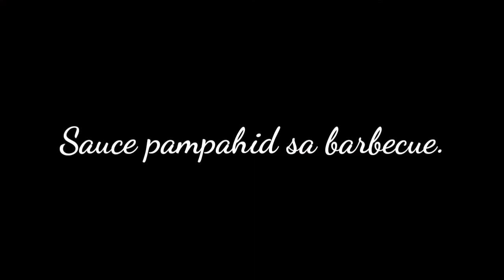CHICKEN BARBECUE | COOKING VLOG 002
I'm Pham a teacher and a mother. In this channel I'll be sharing with you some tutorials and life advices from my own personal experience.

Check my Instagram at: @tiapamela

Camera used: Vivo V11i

 Recipe:
4 pcs chicken wings
4 gloves of garlic
1 tsp sea salt
1 tsp pepper
3 tbs of ketchup
2 tbs of sugar
Sprite (optional)

Sauce Pampahid:
2 tbs.  Ketchup
1 tbs. Vinegar
1tbs. Soy sauce
1tbs. Brown sugar
Oil (optional)

*adjust the amount of the ingredients according to your tasyte preferrence 😂❤